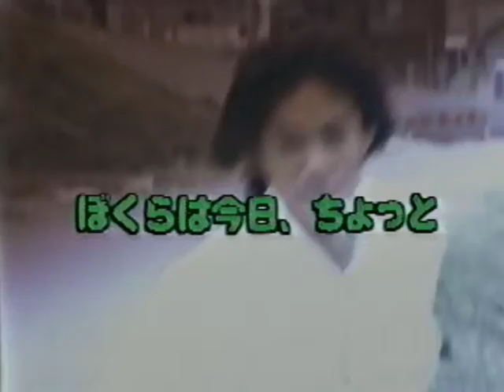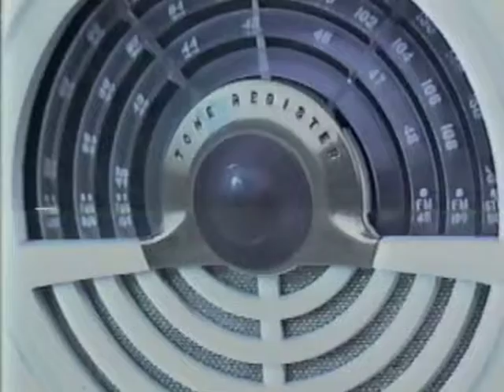Kangaroo POPCORN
日本のフュージョンバンド「カンガルー」
セカンドアルバム収録曲
POPCORN(1984）